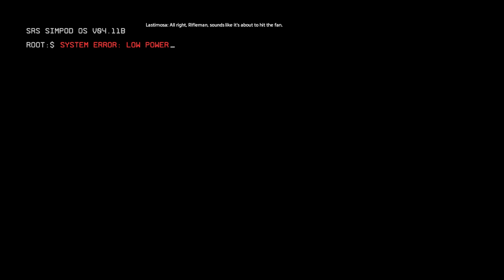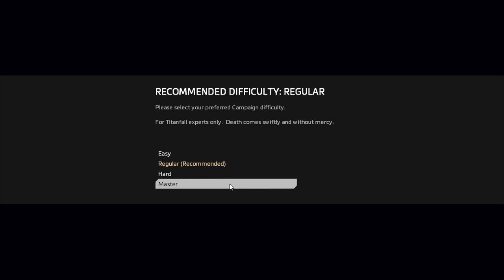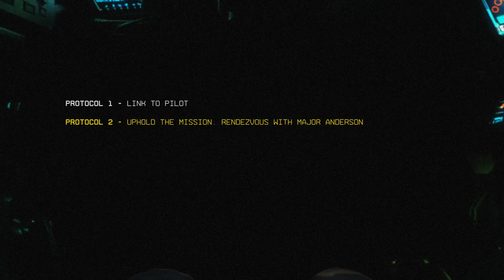[Titanfall 2] [Gameplay Walkthrough ] - Part 1